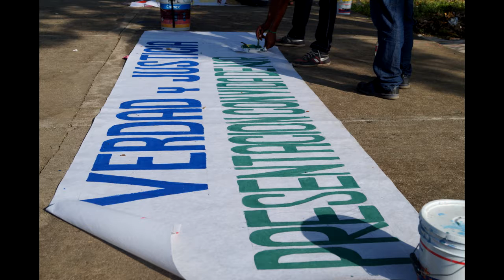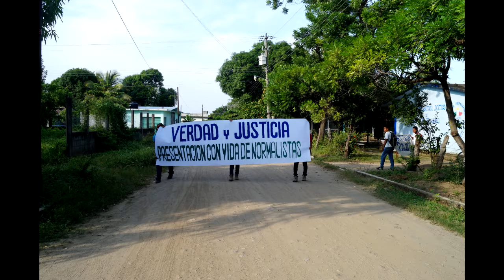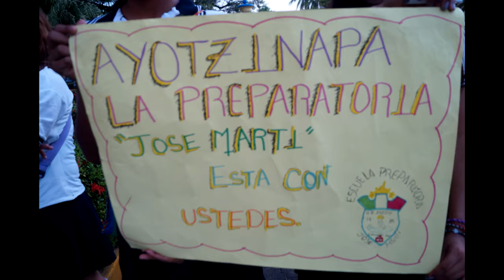Preparatoria Comunitaria José Martí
A tres años del CRIMEN DE AYOTZINAPA perpetrado por el Estado mexicano, seguimos exigiendo presentación con vida, justicia y castigo a los culpables. En la Preparatoria Comunitaria José Martí, de Ixhuatán, Oaxaca, la memoria, la indignación y la rabia siguen vivas...

PORQUE NOS SIGUEN FALTANDO 43...Y MILES MÁS

¡PORQUE VIVOS SE LOS LLEVARON
VIVOS LOS QUEREMOS!